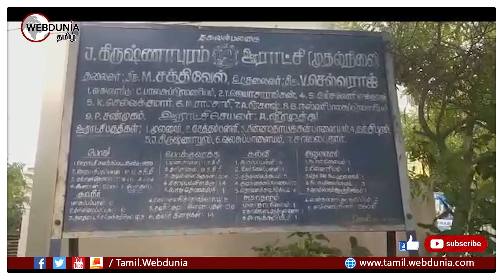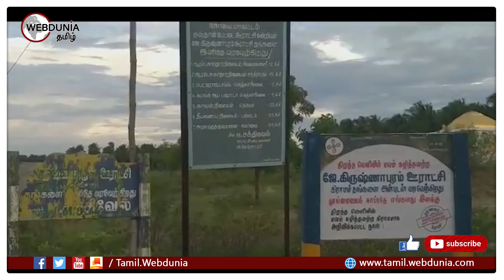தாழ்த்தப்பட்ட வகுப்பைச் சேர்ந்த ஊராட்சி மன்றத்தலைவவருக்கு சாதிய தீண்டாமை புகார்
கோவை மாவட்டம் சூலூர் தாலுகா ஜெ.கிருஷ்ணாபுரம் ஊராட்சி மன்ற தலைவராக பணியாற்றி வருபவர் சரிதா. தாழ்த்தப்பட்ட வகுப்பைச் சேர்ந்த சரிதாவிற்கு அதே பகுதியில் வசிக்கும் உசிலைமணி என்ற பாலசுப்ரமணியன் என்பவர் சாதிய தீண்டாமையுடன் நடத்துவதாகவும்,ஊராட்சி மன்ற அலுவலகத்தில் உள்ள தலைவர் இருக்கையில் அமரக்கூடாது என்றும்,பெயர் பலகையில் பெயரை மாற்றக்கூடாது எனவும்,பணி செய்ய விடாமல் தடுப்பதாகவும் கோவை மாவட்ட காவல் கண்காணிப்பாளரிடம் புகார் அளித்தார்.இதுதொடர்பாக உரிய விசாரணை மேற்கொள்ள பொள்ளாச்சி துணை காவல் கண்காணிப்பாளருக்கு உத்தரவிட்டதன் பேரில் டி.எஸ் .பி சிவகுமார் குமார் விசாரணை நடத்தினர். மேலும் இந்த புகாரின் பேரில் பாலகிருஷ்ணன் மீது சாதிய வன்கொடுமை தடுப்புச் சட்டத்தின் கீழ் வழக்கு )பதிவு செய்தடிஎஸ்பி சதீஷ்குமார் சம்பவம் தொடர்பாக ஜெ. கிருஷ்ணா புரம் ஊராட்சி மன்றத்தலைவர் சரிதா மற்றும் குற்றம் சாட்டப்பட்டுள்ள உசிலைமணி என்ற பாலகிருஷ்ணன் ஆகிய இருவரிடமும் விசாரணை நடத்தி வருகிறார். மேலும் ஊராட்சி மன்ற தலைவர் சரிதாவின் கணவர் சேகர் பாலகிருஷ்ணனுக்கு மிரட்டல் விடுத்தது தொடர்பாக நேமம் போலீசார் 3 பிரிவுகளின் கீழ் வழக்கு பதிவு செய்து விசாரணை மேற்கொண்டுள்ளனர்